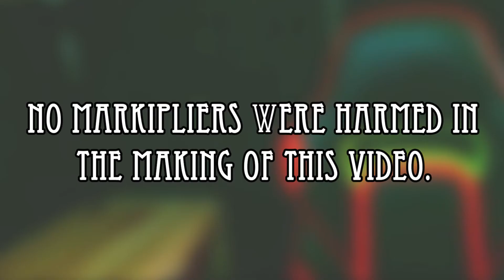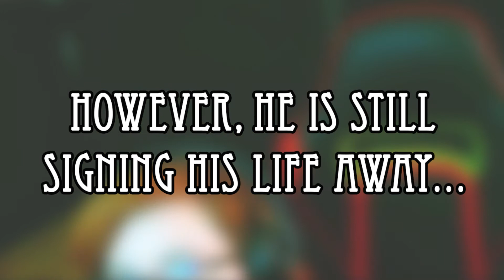Markiplier's been Kidnapped!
Since Mark is now out of exile, I figured I'd post this video here instead of just having it on Twitter. I had such a fun time making this video and its probably one of the most scripted things I've done.
All inspiration for Markiplier's mannerisms stem from his second I Am Bread let's play. I had some awesome feedback on this video over the last few days and it's been awesome to hear things like "You look like a female Markiplier" or "that's exactly like him!" Re-enforced that I'm doing a good job. =)
So Thank you everyone so much for watching! And as always... I will see you, In the next video. Buh-Bye!!